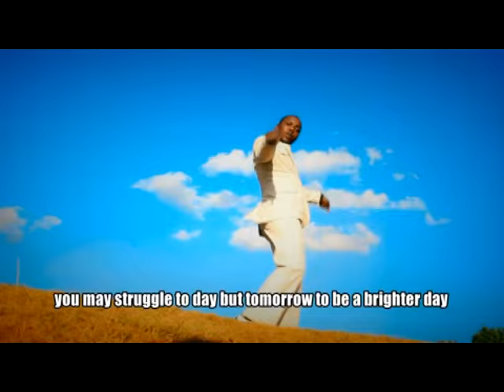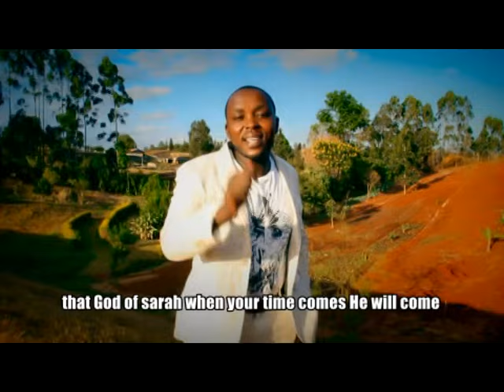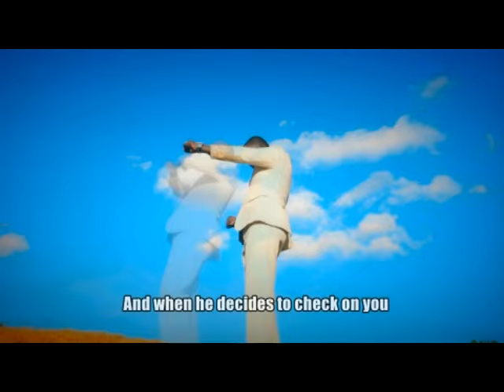Sammy Irungu Riria Agagucerera